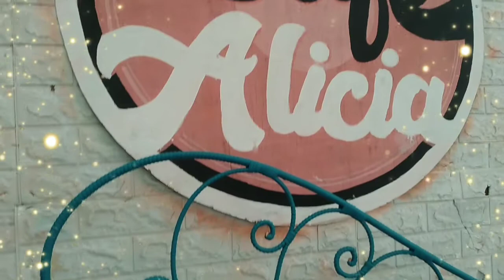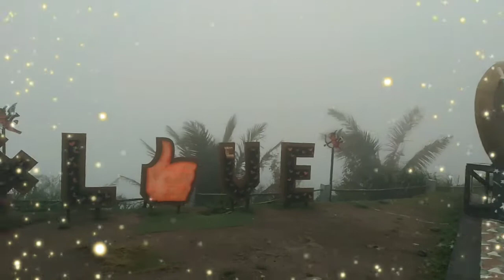EXPLORING AT CAFE ALICIA PAMPLONA TANJAY CITY |febe nacs